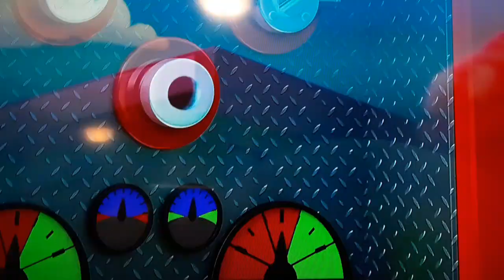dwennon it's going to watch firebudas